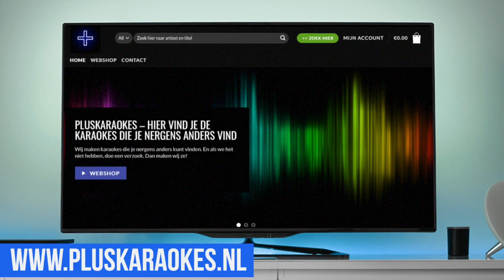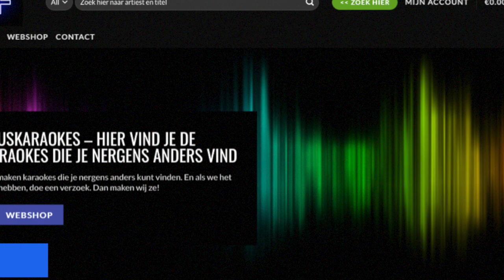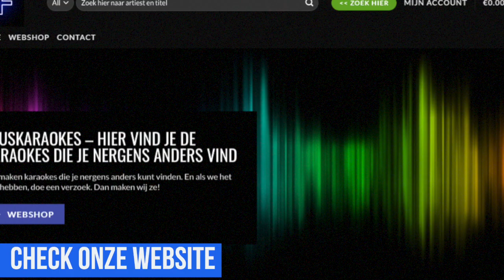FLEMMING - Verleden Tijd (karaoke / instrumentaal)